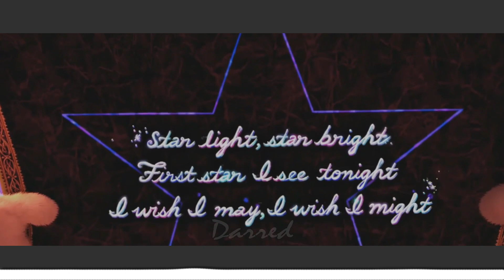Gato con Botas Vs La Muerte - ZODIVK Devil Eyes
© If you are the producer or owner of this song or art and you want it to be removed, then let me know and send me a pm  and I will remove it.